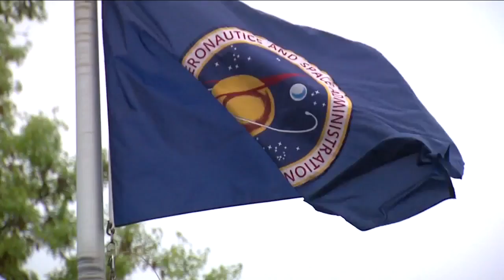Tour the Glenn Research Center from anywhere in the galaxy (that has internet)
This year, you can tour NASA’s Glenn Research Center in Cleveland from the comfort of your own home, with virtual guided public tours beginning in April and continuing through October.